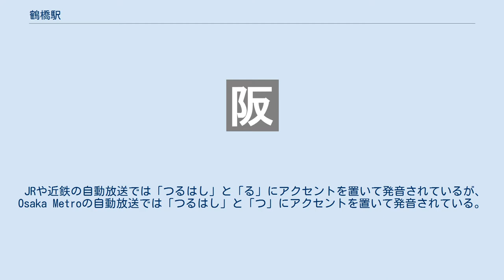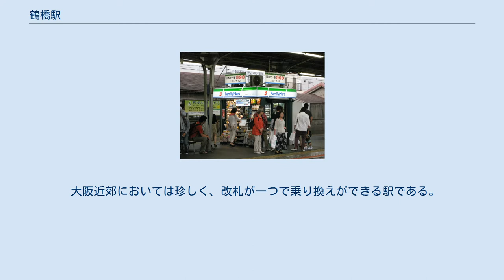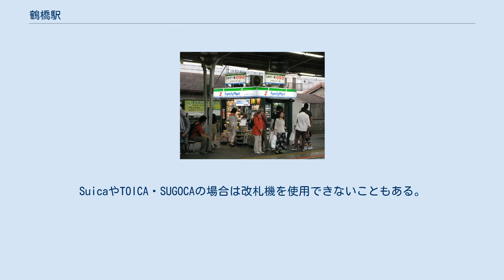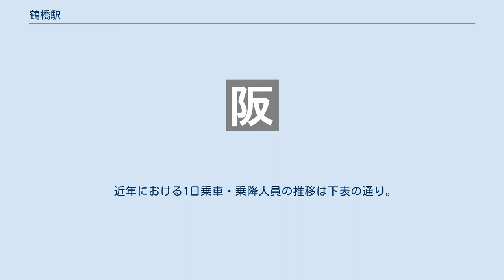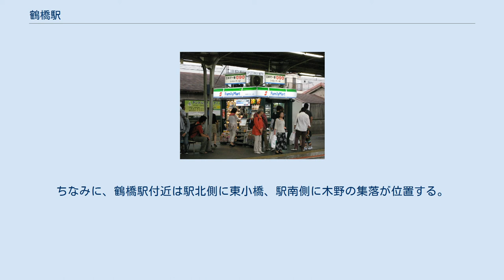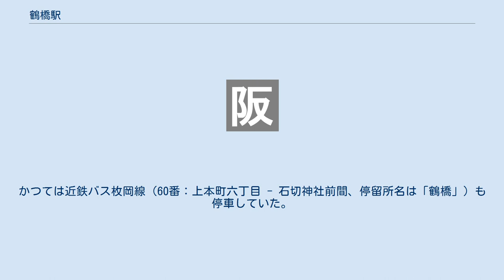鶴橋駅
鶴橋駅（つるはしえき）は、大阪府大阪市生野区鶴橋二丁目および天王寺区下味原町にある、近畿日本鉄道（近鉄）・西日本旅客鉄道（JR西日本）・大阪市高速電気軌道 (Osaka Metro) の駅である。
JR西日本の駅番号はJR-O04。
近畿日本鉄道の駅番号はA04・D04。
Osaka Metroの駅番号はS19。
JR西日本の駅シンボルフラワーは「アジサイ」である。
 近鉄とJRが交わる交通の要衝で、乗り継ぎをする利用客が多く、大阪環状線の当駅と隣の玉造駅との間は線内で最も高い混雑率（142%:2005年度）となっている。
 JRや近鉄の自動放送では「つるはし」と「る」にアクセントを置いて発音されているが、Osaka Metroの自動放送では「つるはし」と「つ」にアクセントを置いて発音されている。
 近畿日本鉄道の各線（後述）、JR西日本の大阪環状線、Osaka Metroの千日前線が乗り入れ、接続駅となっている。
JR西日本の駅はアーバンネットワークエリア、および特定都区市内制度における「大阪市内」に属する。
 近鉄の駅に乗り入れる路線は、線路名称上は大阪線のみであるが、複々線を利用して奈良線の列車も乗り入れており、案内上はそれぞれ独立した路線とされている。
 大阪近郊においては珍しく、改札が一つで乗り換えができる駅である。
乗換改札口は、JRから近鉄への改札はJRが、近鉄からJRへの改札は近鉄が管轄している。
 近鉄線からJR線を利用する際、区間が連続している場合、乗換改札口の自動改札機において、磁気式乗車券の3枚一括処理ができる。
以下に組み合わせの例を挙げる。
 乗換改札口の自動改札機は、ICOCAとPiTaPaの2種類のICカードに対応し、近鉄またはJRの乗車駅から1枚のICカード（ICOCAやチャージ済のPiTaPaなど）で入場した場合、鶴橋駅の乗換改札口にある自動改札機にそのICカードをタッチすると、それまでの乗車区間運賃の精算と乗り継ぎ駅の情報の記録が同時に完了し、改札機を通過できる。
また乗車駅から磁気式乗車券で入場した場合でも、乗換口の自動改札機で最初に磁気式乗車券を入れ、その次にICカードをタッチすると精算が完了して改札機を通過することができる。
SuicaやTOICA・SUGOCAの場合は改札機を使用できないこともある。
 相互利用できるICカードを2枚重ねでタッチして利用することはできない。
2種類のICカードを使い分ける場合は、通常の改札口を出場の上、改めて乗換え先の通常の改札口から入場する。
 乗換改札口には、それぞれ自線の乗り継ぎ精算機（自線ののりこし精算と他線の乗車券が購入できる）と他線の乗車券券売機が併設されており、さらに内回りホーム（1番のりば）の乗換改札口の近鉄側にはJRみどりの窓口（営業時間は7:30 - 19:30のみ）と近鉄定期券・特急券購入窓口が、外回りホーム（2番のりば）の乗換改札口のJR側には近鉄特急券購入窓口が設置されている。
 乗り換え改札にはエレベーターが無いため、車椅子利用者は地上通常改札（近鉄の西口・JRの中央口）を入出場し両改札の間は一般公道を利用する必要がある。
 近鉄の大阪方の中核となる駅で、アーバンライナー、ひのとり、しまかぜを含む全列車が停車する。
主にJR線との乗り換え客に多く利用されており、大阪線・難波線(奈良線)の大阪方主要駅では最も利用客が多い。
 駅長配置駅で今里駅の管理を行っており、駅長室は営業所が併設されている。
 特急券・定期券は専用の自動販売機および駅窓口にて即時購入が可能であり、1・2番線ホームにも特急券専用の窓口が設置されている。
当駅から伊勢志摩方面への特急券を購入すると、乗車する列車が大阪難波発の場合は「1番線のりば」、大阪上本町（地上ホーム）発の場合は「2番線のりば」と印字される。
 運賃特例として、大阪線の布施駅以東と奈良線相互間を乗り継ぐ際に布施駅を通過する列車を利用する場合、当駅での乗り換えが認められている（今里駅で下車する場合は認められない）。
 使用されていない下りホームの跡（現在は広告掲出用の柵が設置されるなど写真とは光景が異なる） 島式ホーム2面4線を有する高架駅で有効長は10両、ホームは2階にある。
 改札口は、鶴橋市場の中央にある東口と、JRとの交点直下...